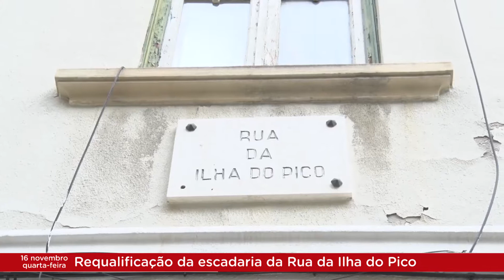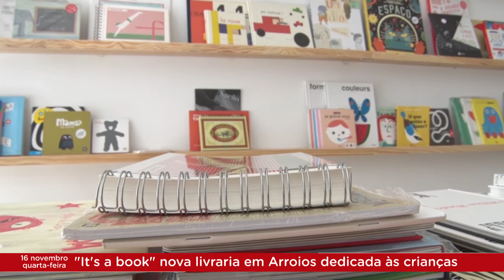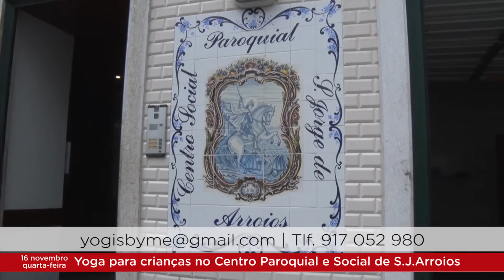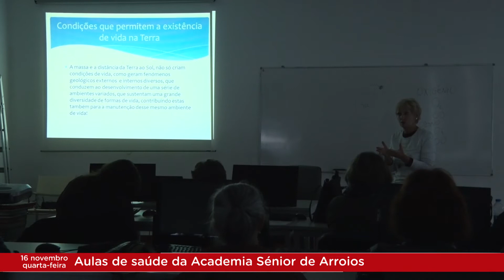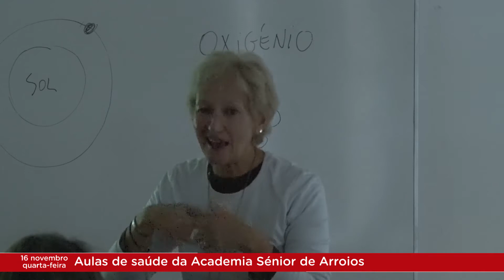Arroios Informação 16-11-2016